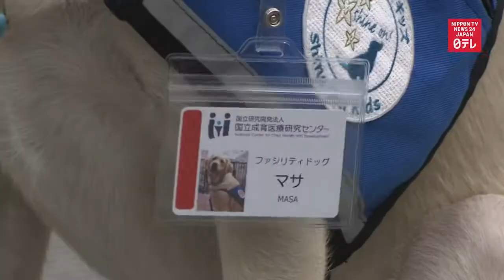Facility dog helps seriously ill children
Facility dog "Masa" will help seriously ill children at a short-term care facility in Tokyo.